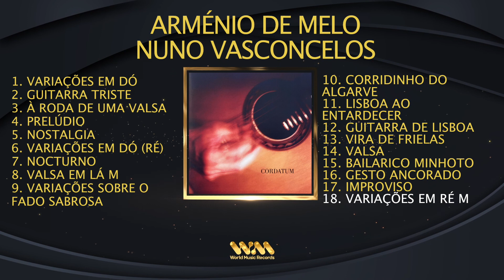Arménio de Melo e Nuno Vasconcelos - Cordatum (Full Álbum)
ARMÉNIO DE MELO E NUNO VASCONCELOS
ÁLBUM: CORDATUM
Edição - 1999
Faça o Download ou ouça na sua plataforma digital favorita: